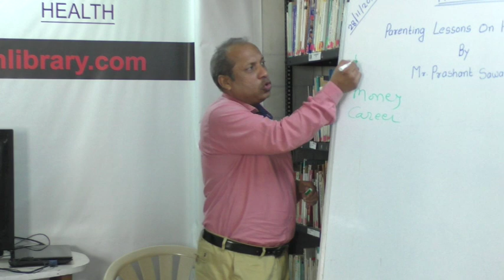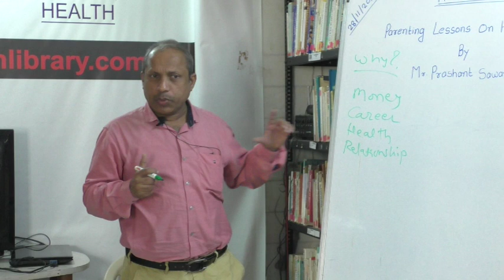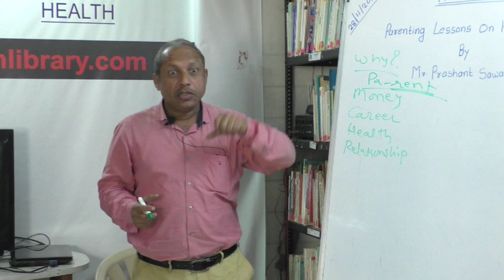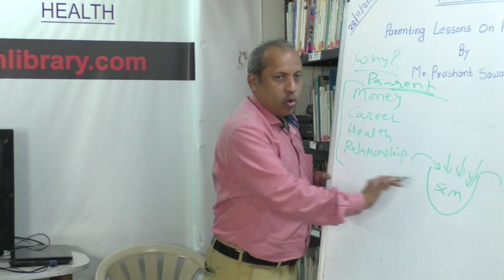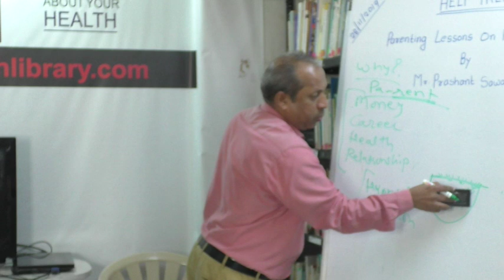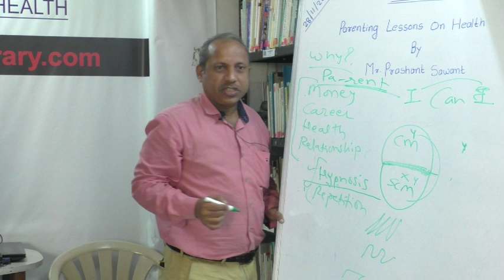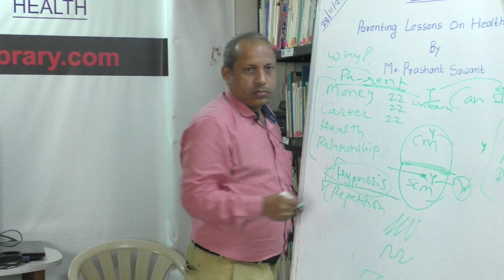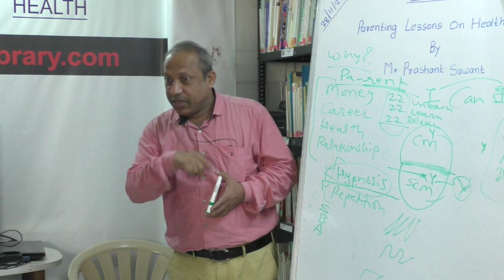HELP TALK : Parenting Lessons on Health by Mr. Prashant Sawant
This video is a talk by Mr. Prashant Sawant on 28th November 2019. Topic : Parenting Lessons on Health. This is part of the  HELP Talk series at HELP, Health Education Library for People, the world's largest free patient education library.